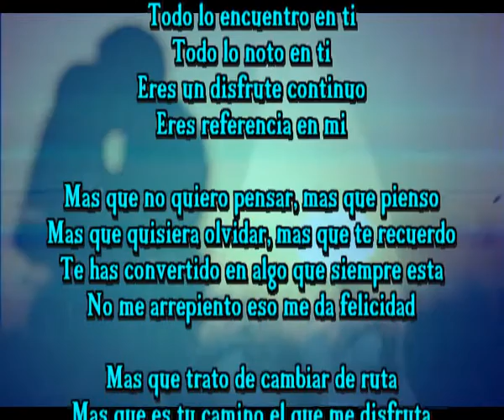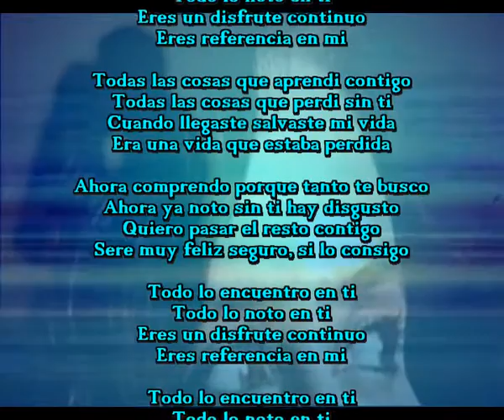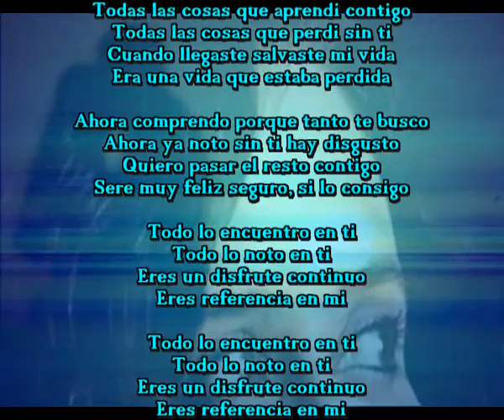Eres referencia en mi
Sir Flansi es el unico cantautor del mundo que compone una cancion diaria.

Todo lo encuentro en ti
Todo lo noto en ti
Eres un disfrute continuo

Mas que no quiero pensar, mas que pienso
Mas que quisiera olvidar, mas que te recuerdo
Te has convertido en algo que siempre esta
No me arrepiento eso me da felicidad

Mas que trato de cambiar de ruta
Mas que es tu camino el que me disfruta
Mas que creo que lo he conseguido
Mas que apareces por donde me he ido

Todas las cosas que aprendi contigo
Todas las cosas que perdi sin ti
Cuando llegaste salvaste mi vida
Era una vida que estaba perdida

Ahora comprendo porque tanto te busco
Ahora ya noto sin ti hay disgusto
Quiero pasar el resto contigo
Sere muy feliz seguro, si lo consigo